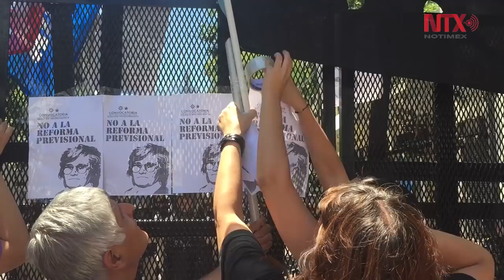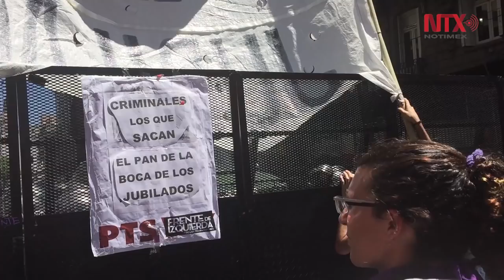Argentina vive jornada violenta por reforma jubilatoria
Argentina vivió una jornada de violencia ante la represión policial de una marcha masiva en contra de la reforma jubilatoria.